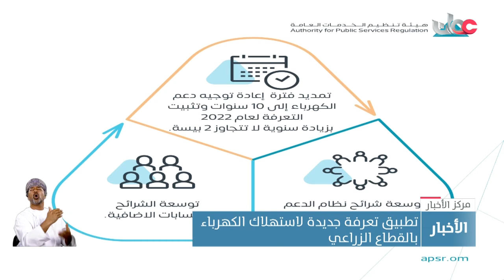توسيع النطاق الزمني لبرنامج إعادة توجيه الدعم للفئة السكنية من 5 سنوات إلى 10 سنوات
سعادة الدكتور منصور بن طالب الهنائي رئيس هيئة تنظيم الخدمات العامة  : توسيع النطاق الزمني لبرنامج إعادة توجيه الدعم للفئة السكنية من 5 سنوات إلى 10 سنوات